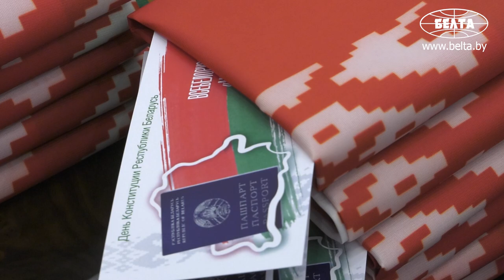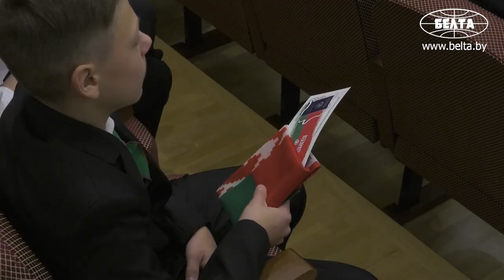Юным гражданам Беларуси вручили паспорта в Конституционном суде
15 марта в Конституционном суде прошла торжественная церемония вручения паспортов во время акции "Мы - граждане Беларуси".